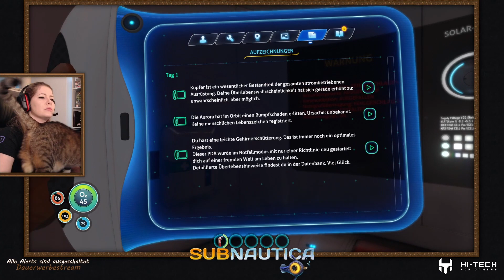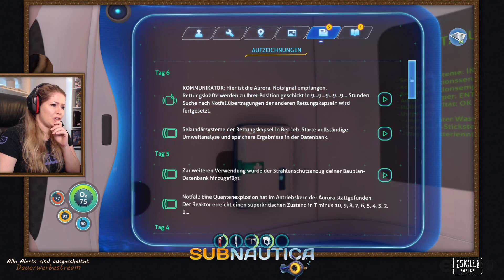Mein erstes Mal - SUBNAUTICA ist NICHTS für schwache Nerven! #01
Ich hatte das Spiel auf meine Wishlist gepackt, weil ich - naiv wie ich bin - dachte, das wird entspannt wie Raft, aber nichts da! Dieses Spiel ist nichts für schwache Nerven! Ich lasse euch an meinen ersten Stunden teilhaben. Auch wenn es auf's Herz geht, werden wir das Spiel definitiv weiter im Stream spielen!